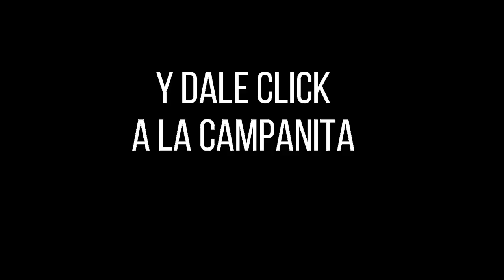Resultados SINUANO NOCHE miércoles 06 de octubre de 2021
Hola buenas noches, te presentamos los resultados de las loterías y chances en Colombia, vamos con el Resultados del Chance Sinuano noche del miércoles 06 de octubre de 2021.

Resultado EL SINUANO NOCHE del miércoles 06 de octubre